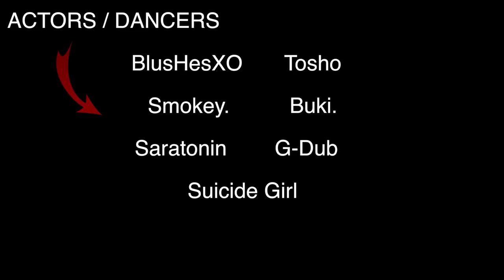NoLogicDavid - Bust a Move (Official Music Video)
Cameraman - Bubbly Bubbles